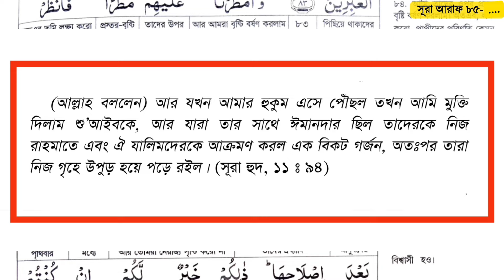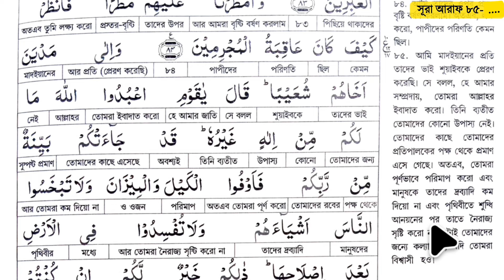শুয়াইব (আ)-এর সময়ে মাদইয়ান বাসির ঘটনা কোরআন থেকে | সূরা আরাফ আয়াত ৮৫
শুয়াইব (আ)-এর সময়ে মাদইয়ান বাসির ঘটনা কোরআন থেকে

আলোচনায় :- হাফেজ মোঃ রাজিবুল ইসলাম।
 পরিচালক :- "আরবিতে কোরআনের বাণী" অনলাইন একাডেমি।

সম্পূর্ণ কুরআন (১-৩০,পারা) বাংলা অর্থসহ শিখতে আমাদের চ্যানেলের ধারাবাহিক ক্লাস গুলো দেখুন।